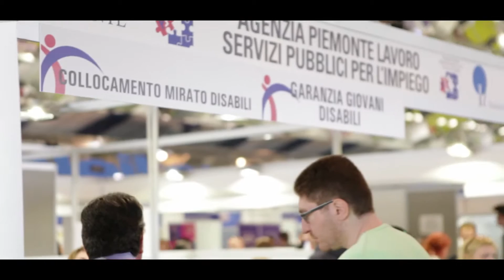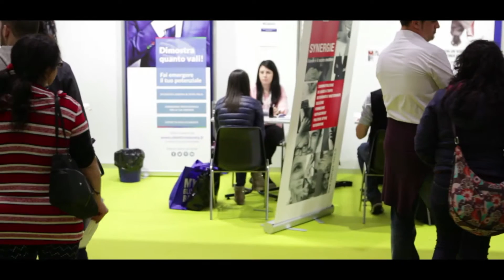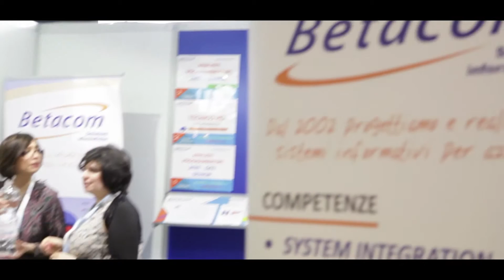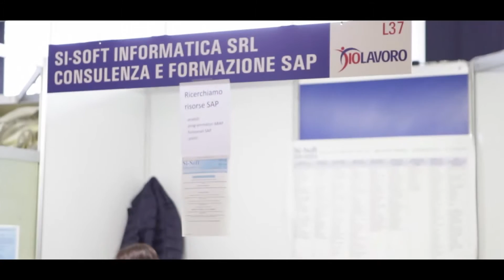Io Lavoro 2016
La più grande job fair italiana.